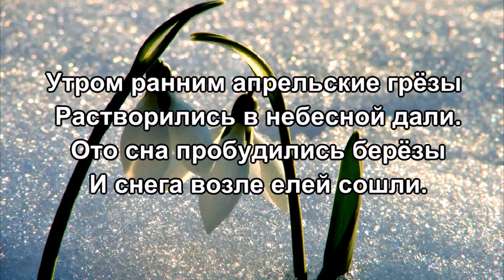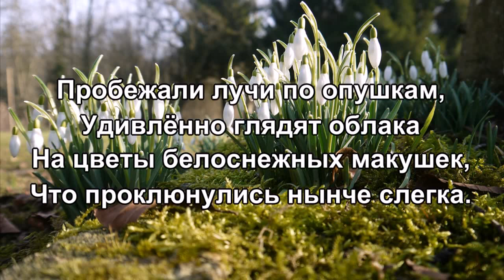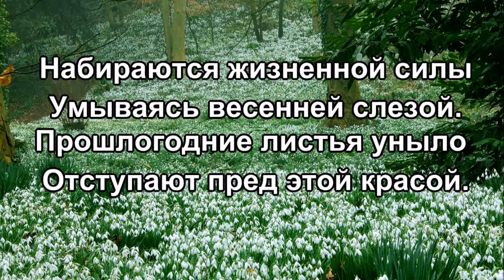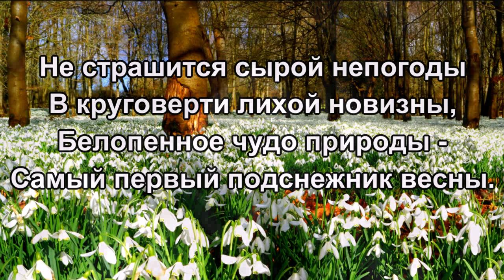«Чудо весны» 💢 Стихи Лидии Тагановой под чарующую мелодию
Утром ранним апрельские грёзы -
Растворились в небесной дали.
Ото сна пробудились берёзы
И снега возле елей сошли.

Пробежали лучи по опушкам,
Удивлённо глядят облака
На цветы белоснежных макушек,
Что проклюнулись нынче слегка.

Набираются жизненной силы
Умываясь весенней слезой.
Прошлогодние листья уныло -
Отступают пред этой красой.

Не страшится сырой непогоды
В круговерти лихой новизны,
Белопенное чудо природы -
Самый первый подснежник весны.